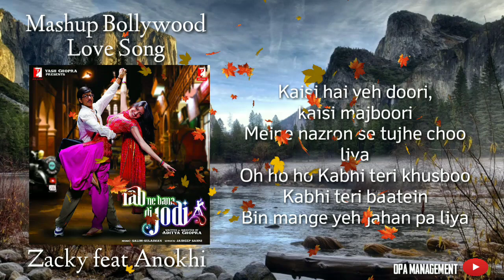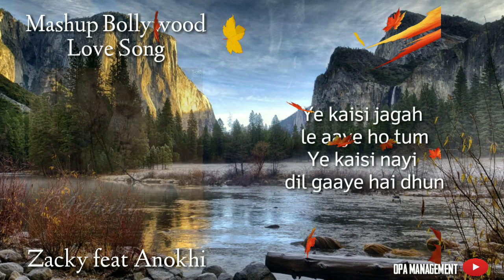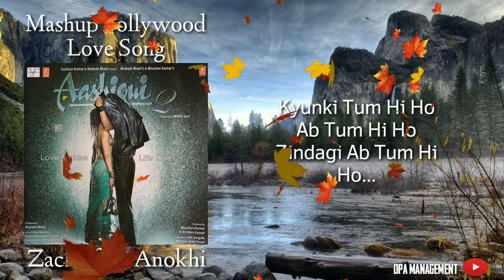Mashup india - Love Song | Bollywood with lyrics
this video is me and my colleague's creativity in singing

base song : Ann Marie - Then

song contents :

Tujh Mein Rab Dikhta Hai - OST Rab Ne Bana Di Jodi

Kaisi hai yeh doori,
kaisi majboori
Meine nazron se tujhe choo liya
Oh ho ho Kabhi teri khusboo
Kabhi teri baatein
Bin mange yeh jahan pa liya

Teri Meri – OST Bodyguard

Teri Meri, Meri Teri Prem Kahani Hai Mushqil
Do Lafzoon Mein Yeh Bayaan Na Ho Paaye

Are re are kya hua – OST Dil to pagal hai

Haath Mera Thaam Lo Saath Jab Tak Ho
Baat Kuch Hoti Rahe Baat Jab Tak Ho
Saamne Baithe Raho Tum Raat Jab Tak Ho

Ishq Shava – Ost jab tak hai jaan

Ishq shava, mushq shava

Ye kaisi yagah – Ost hamari aduri kahani

Ye kaisi jagah le aaye ho tum
Ye kaisi nayi dil gaaye hai dhun

Oh Oh Jane Jaana - Ost Pyaar Kiya Toh Darna Kya

O O Jaane Jaana
Dhoondhe Tujhe Deewana
Sapnoo Mein Roz Aaye
Aa Zindagi Mein Aa Na

Pal ek pal – Ost Jalabi

Tu haath mein haath jo de gaya
Chalun main jahaan jaaye tu
Daayein main tere, baayein tu
Hoon rut main, hawayein tu
Saathiya…

Soch Na sake – Ost Airlift

Khwaabon Ne Li Hai Karwatein

Sunn Raha Hai – Ost Aashiqui 2

Kar De Idhar Bhi Tu Nigaahein

Tujhe dekha to yeh jaana sanam – Ost Dilwale Dulhania Le Jayenge

Tujhe dekha to yeh jaana sanam
Pyaar hota hai deewana sanam

Zaalima – Ost Raaes

Saanson Mein Teri Naz dee qiyon
Ka Itrr Tu Ghol De, Ghol De
Main Hi Kyun Ishq Zaahir Karun
Tu Bhi Kabhi Bol De, Bol De

Tum hi Ho - Ost Aashiqui 2